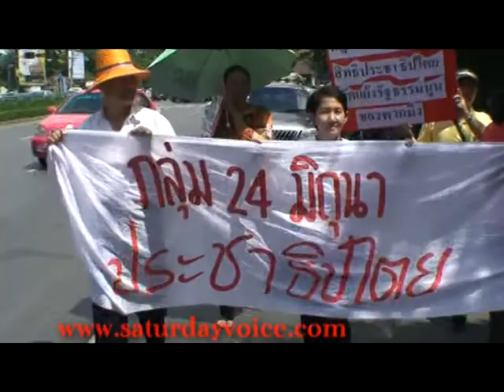แห่ปลาหมึก คมช 02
เมื่อวันที่ 19 กันยายน 2550 ทางกลุ่ม 24 มิถุนาประชาธิปไตย ได้มีการทำกิจกรรมต่อต้าน คมช. ซึ่งเป็นคณะที่ทำการยึดอำนาจจากรัฐบาลทักษิณ โดยกิจกรรมมีชื่อว่า แห่ปลาหมึกคมช. จะเป็นอย่างไร เรามาย้อนอดีตกับการต่อต้านอำนาจเผด็จการของกลุ่มประชาชนผู้รักประชาธิปไตยครับ